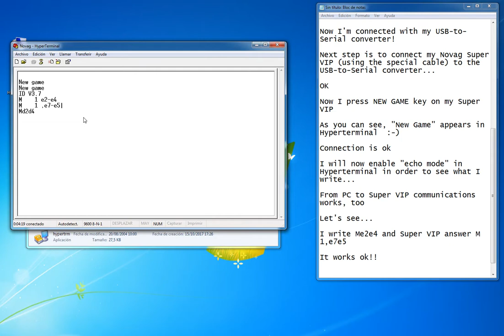Hyperterminal for Novag - part2